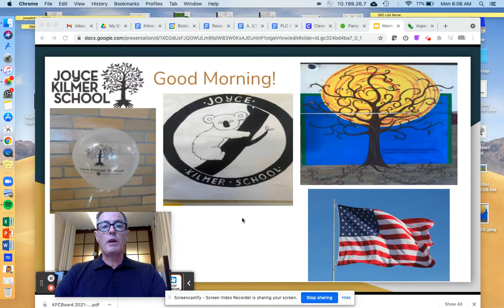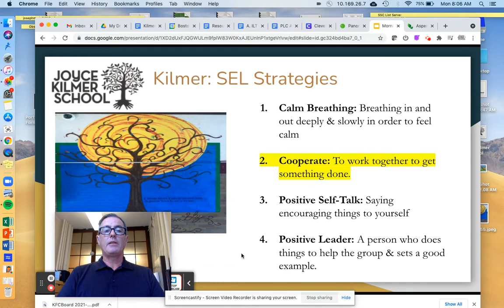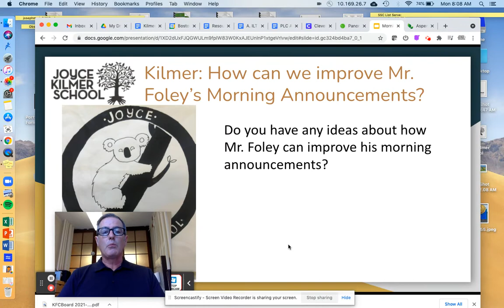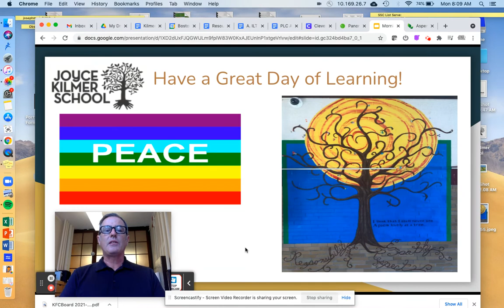Oct 18, 2021